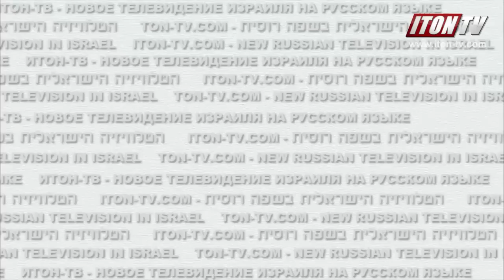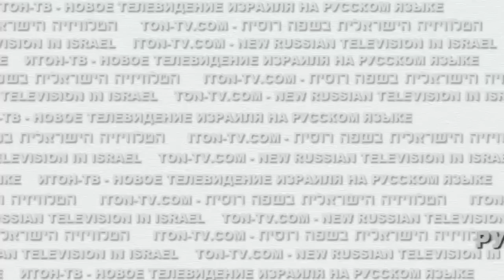Русские евреи Израиля - фашисты...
Если бы в России или в США депутат парламента назвал бы целую группу граждан страны фашистами, что бы с ним сделали? Если бы в толерантной Европе или  в нетолерантном Иране депутат парламента принял бы участие во враждебных действиях против своей страны, где бы он оказался? И как следует назвать страну, в которой можно все это делать и при этом оставаться депутатом?...